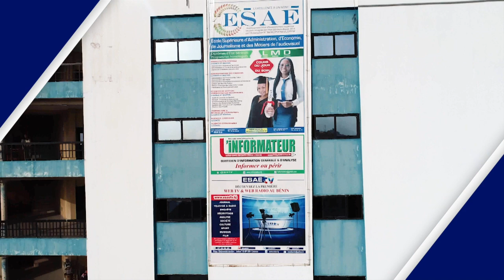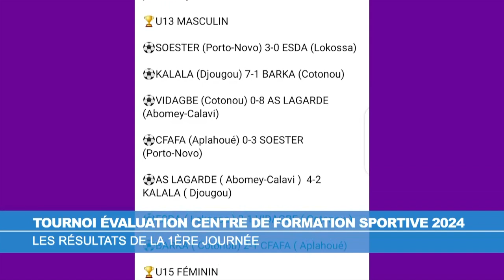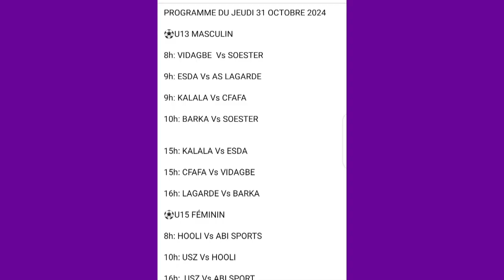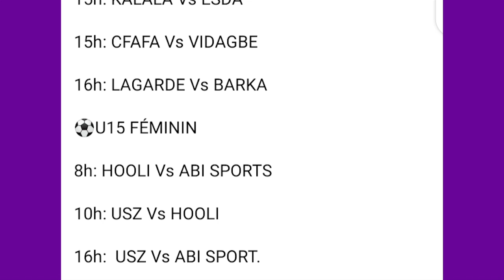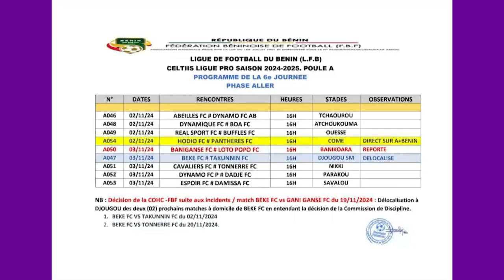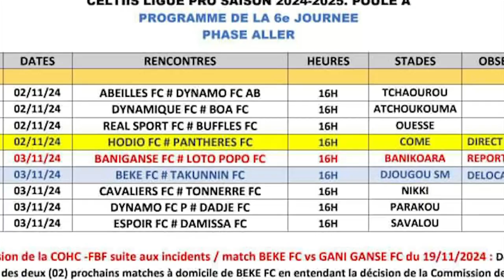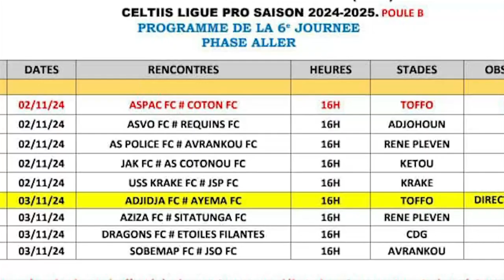FREE SPORT DU JEUDI 31 OCTOBRE 2024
votre émission ’’FREE SPORT’’ de ce JEUDI 31 OCTOBRE 2024

🌍🇧🇯 *PRÉSENTE PAR Larios ADJAGBENON*